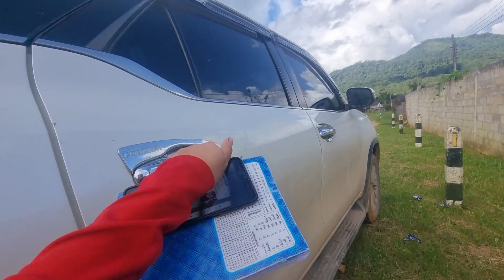xa txiv qau rau tus viv ncau niam nyob zos qhas vias